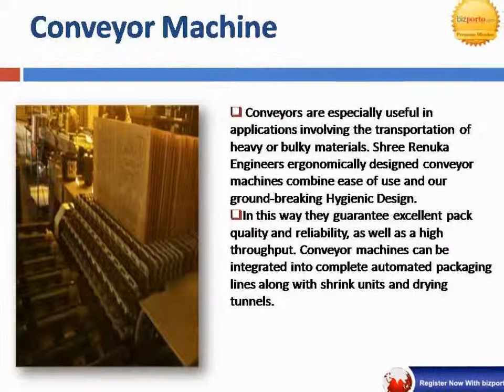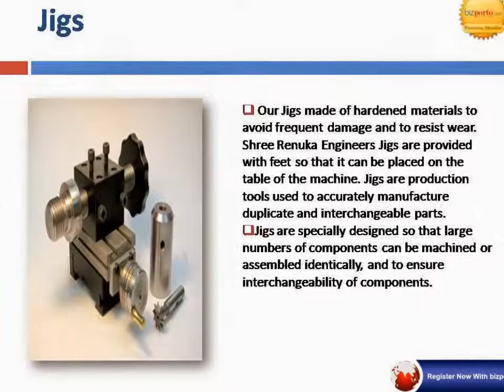Manufacturer Of Dies, Precision Tools, Jigs, Fixtures - Shree Renuka Engineers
Shree Renuka Engineers established at Pune (Maharashtra, India), in the year 2002. Shree Renuka Engineers are counted amidst the renowned manufacturers and suppliers of a wide assortment of Dies, Precision Tools, Jigs & Fixtures etc. This range includes Moulding Dies, PDC Dies, Precision Dies, Extrusion Dies, ER Collets, Button Collets, Expanding Collets and Tapping SPM Machine.